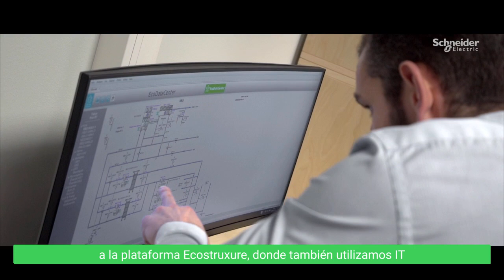EcoDataCenter utiliza energía sustentable | Schneider Electric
EcoDataCenter está innovando en el diseño de centros de datos sostenibles. Con el aumento de la eficiencia de EcoStruxure™ IT Advisor, EcoDataCenter logra una efectividad de uso de energía notablemente baja de 1,15 y puede optimizar el uso de su energía hidroeléctrica.